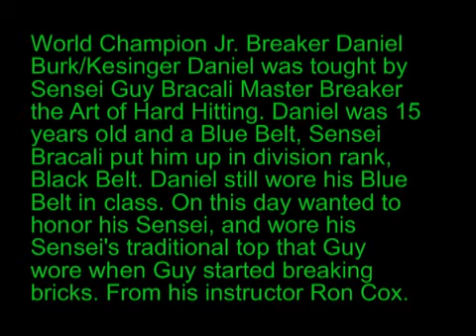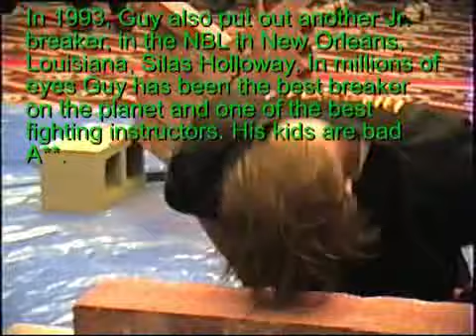Super Grand 5 Jr. Breaking Daniel Burk Guy Bracali's Student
Daniel Burk  / Daniel Kesinger student of Sensei Guy Bracali-Gambino Master Breaker, World Super Grands 5